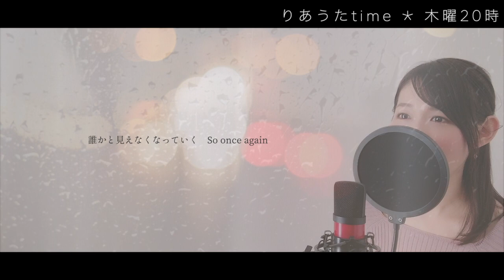M／PRINCESS PRINCESS（プリンセスプリンセス）【歌詞付き・フル】（covered by りあ）原曲キー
今回はPRINCESS PRINCESさんの「M」をカバーさせていただきました。

【Lyric】
いつも一緒にいたかった　となりで笑ってたかった
季節はまた変わるのに　心だけ立ち止まったまま
あなたのいない右側に　少しは慣れたつもりでいたのに
どうしてこんなに涙が出るの
もう叶わない想いなら　あなたを忘れる勇気だけ欲しいよ
You are only in my fantasy
今でも覚えている　あなたの言葉　肩の向こうに見えた景色さえも
So once again
Leavin' for the place without your love
星が森へ帰るように　自然に消えて
ちいさな仕草も　はしゃいだあの時の私も

出会った秋の写真には　はにかんだ笑顔ただ嬉しくて
こんな日がくると思わなかった
瞬きもしないで　あなたを胸にやきつけてた　恋しくて
あなたの声　聞きたくて　消せないアドレスMのページを指でたどってるだけ
So once again

夢見て目が覚めた　黒いジャケット　後ろ姿が　誰かと見えなくなっていく
So once again
星が森へ帰るように　自然に消えて　ちいさな仕草も
いつまでも　あなたしか見えない　私も